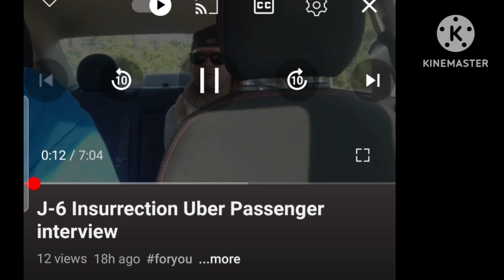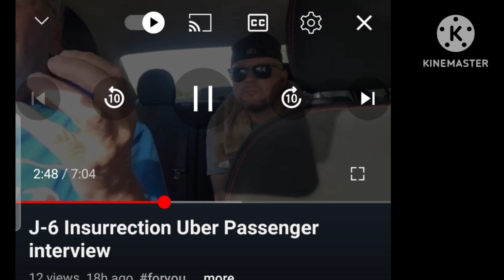YOUTUBE SOUND V/S TIKTOK SOUND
who has the best sound youtube or tiktok you decide